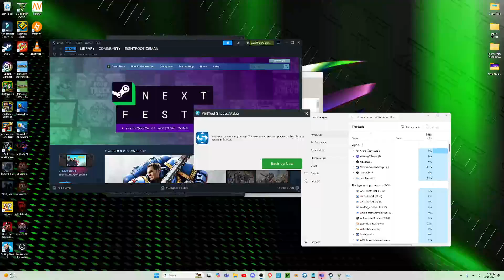Grand Theft Auto 5 (Gone In 60 Seconds Series) Car Chase #1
Grand Theft Auto 5 Car Chase In Series (Gone In 60 Seconds)